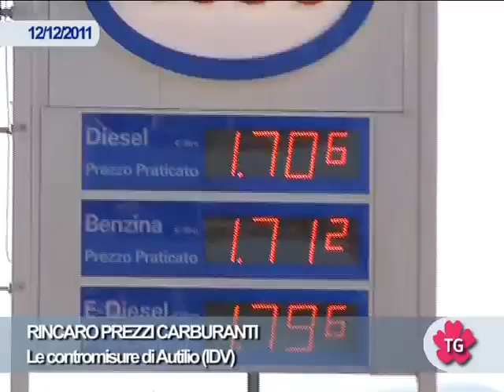RINCARO PREZZI CARBURANTE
Il presidente della II Commissione consiliare sollecita la riforma della rete e lo sviluppo del self-service